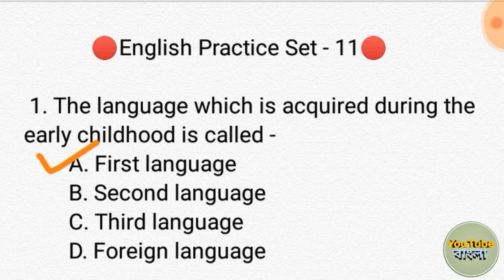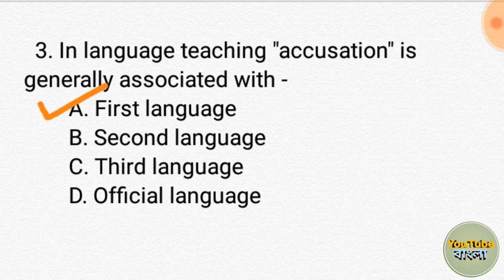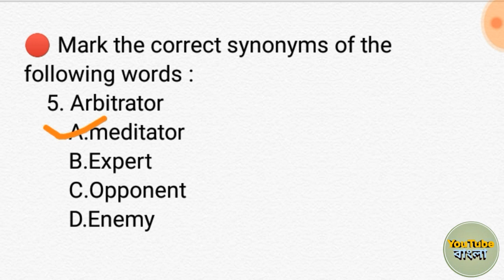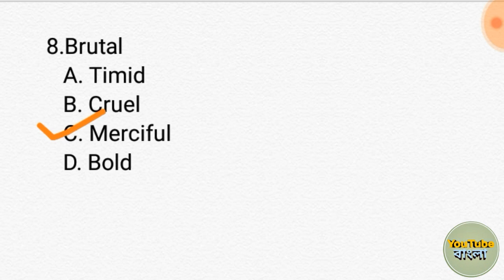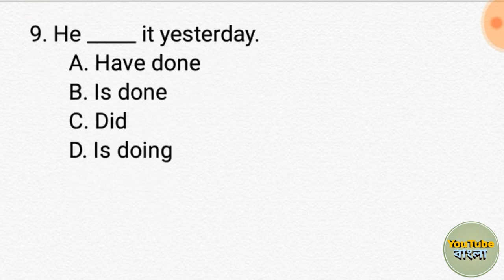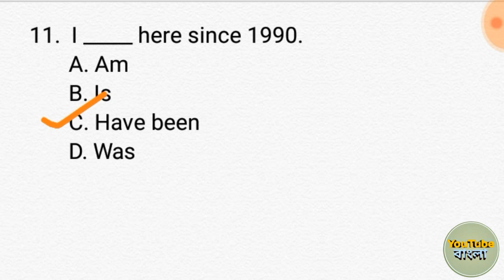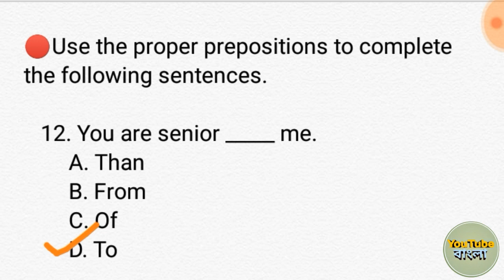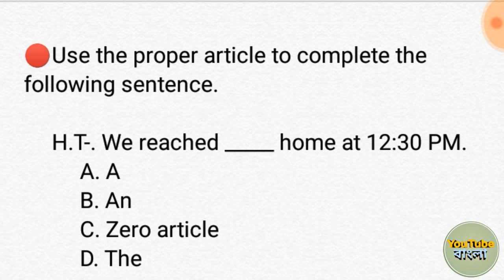English grammar & Pedagogy ।। Primari Tet English Practice Set ।। CTET, WBP, & other exams ।।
Englis grammar practice set for primary Tet, Upper Primary Tet ,Wb Tet ,CTET, WBP & other Exams ।।

primary Tet questio
primary Tet online Mock test
CTET